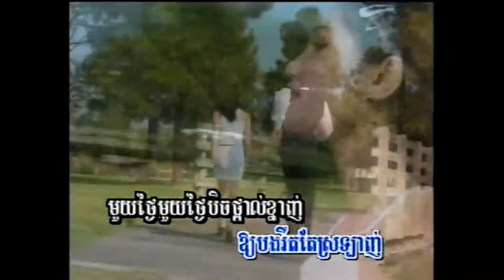ភ្លៀងគ្មានរដូវ / Phleang Kmean Rodov